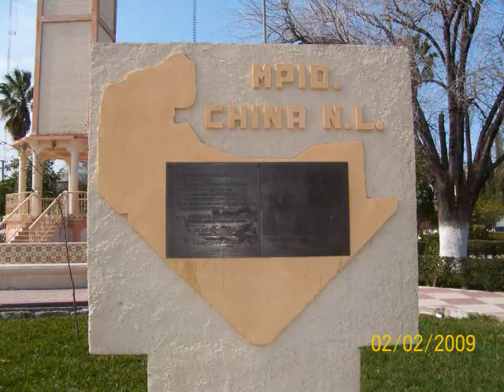LOS GRANDES DE MI REGION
OTRO CORRIDON PARA RECORDAR A LA GENTE VALIENTE DE NUEVO LEON Y TAMAULIPAS DONDE MENCIONAN QUE DON CHITO CANO ES DE REYNOSA PERO AHI SE DIO A CONOCER EL ES DE CHINA N.L. MENCIONA A LOS VILLANUEVA DE LINARES, LOS FIERRO DEL RANCHO LA PIEDRA, LOS ESTRELLA DE VILLAGRAN TAMPS.,LOS CANTU DE CHINA N.L.